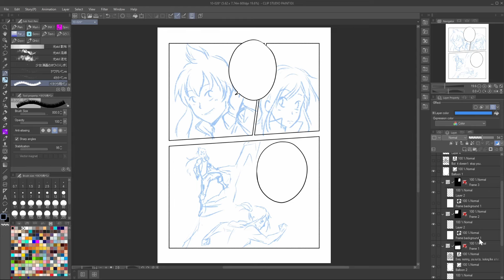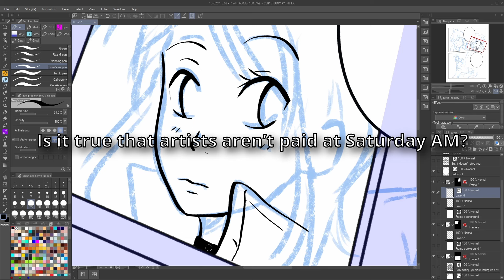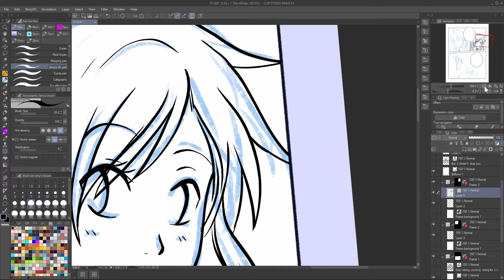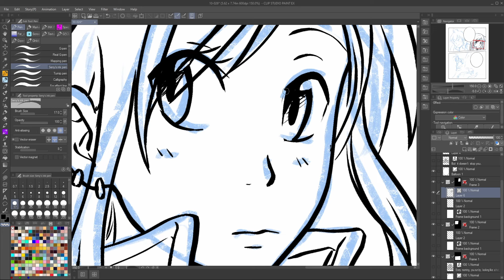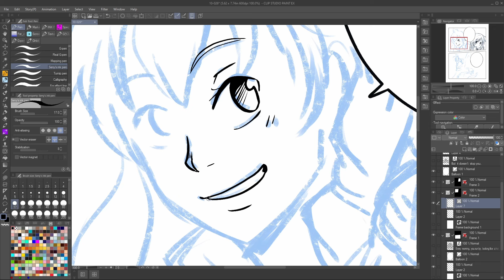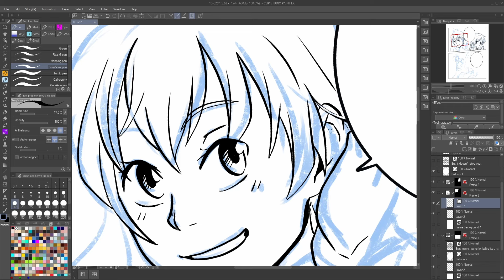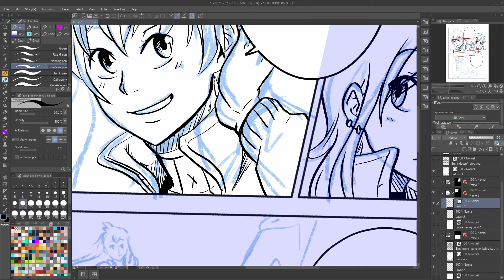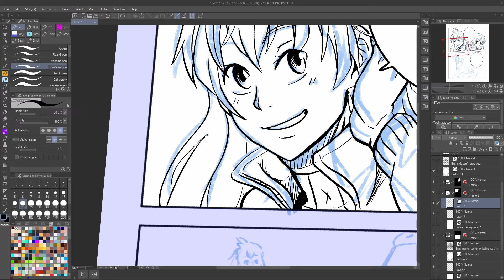Why I left Saturday AM - The end of an era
I’m recording this video to address some things and provide some answers, mainly to avoid misinformation but also to get some sort of closure, too. What you do with this information is up to you, I’m not here to make accusations or drama, even if certain people like to frame it as such.
It’s a lot, but I’ll try to keep things short.